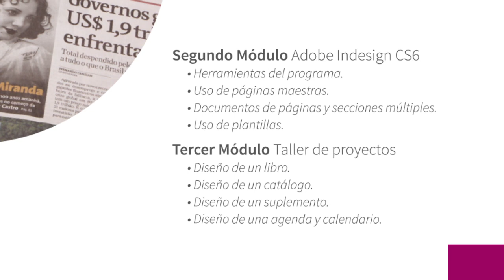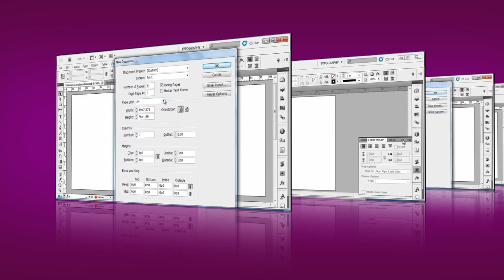CEA Diseño Editorial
CEA Curso de Especialización y Actualización en Diseño Editorial - Thomas Jefferson